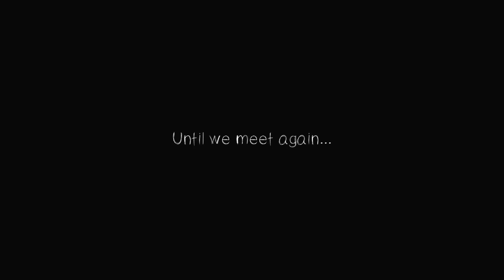123 Slaughter Me Street 2- Découverte FR Final Part- Tellement démoniaque que ma webcam en a buggé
Et nous voilà donc à la fin de 123 Slaughter me Street 2, prêt pour une dernière partie de cache-cache démoniaque ? J'espère en tout cas que ce let's play et cette vidéo vous aura plu !  Si c'est le cas, laissez un j'aime ,un commentaire et partagez cette vidéo autour de vous !

Mon EP musicale Bigbang est disponible ici aussi si ça vous intéresse ;)